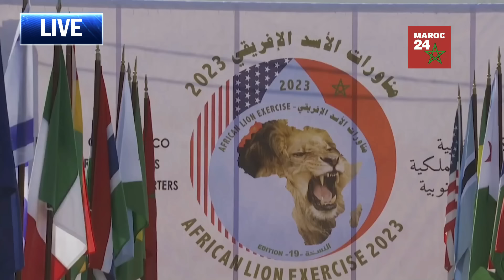Alerte au Ridicule: Bengrina S'attaque à l'African Lion avec une Épée en Mousse (Maroc/Algérie)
Maroc 24 est une chaîne d'actualités marocaine dédiée à fournir des informations régulières sur divers sujets, allant du Sahara marocain (également connu sous le nom de Sahara occidental marocain) aux développements politiques et économiques, en passant par les événements sportifs. Nous sommes également engagés à couvrir l'actualité royale, notamment les initiatives de Sa Majesté le Roi Mohammed VI, ainsi que les relations entre le Royaume du Maroc et ses voisins, tels que l'Algérie, l'Espagne et la France. Réservez votre billet de ferry avec